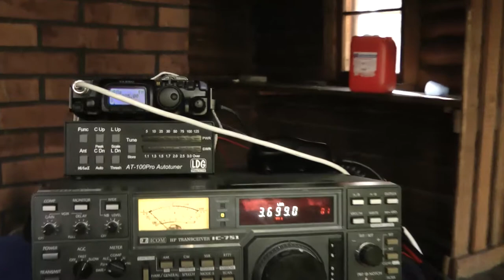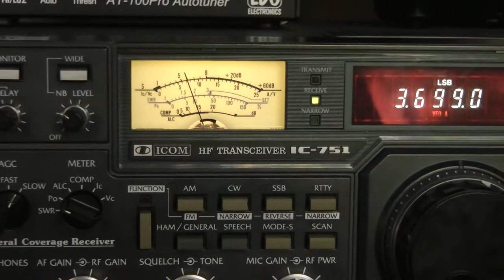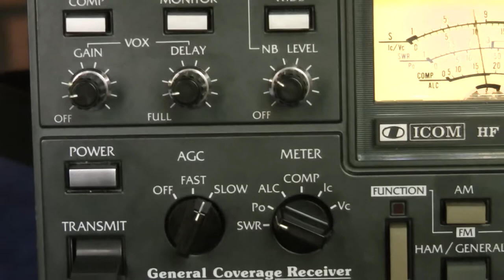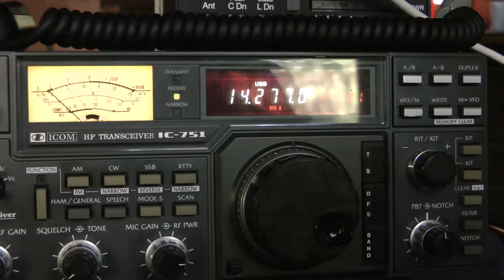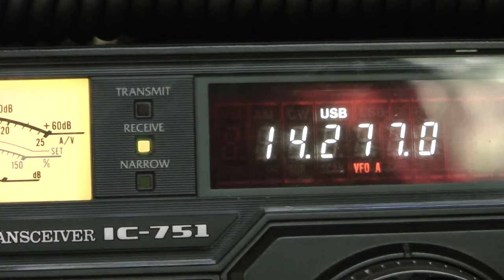Radiopeditio Latupirtti 8.6.2013